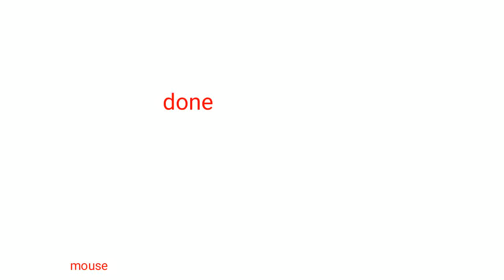mouse vs breaking news and day 17